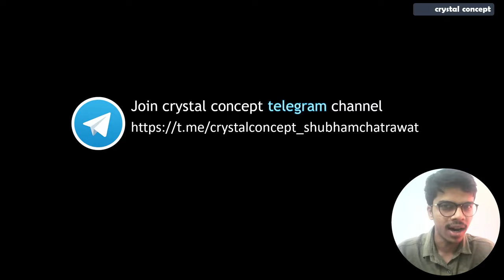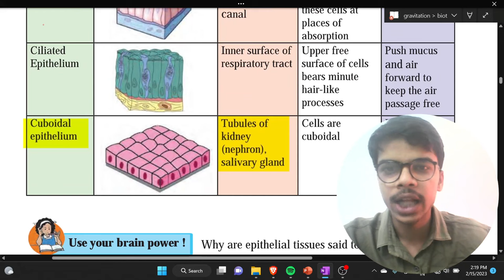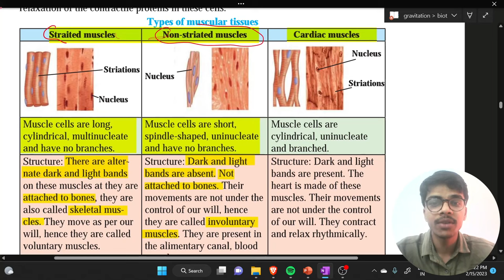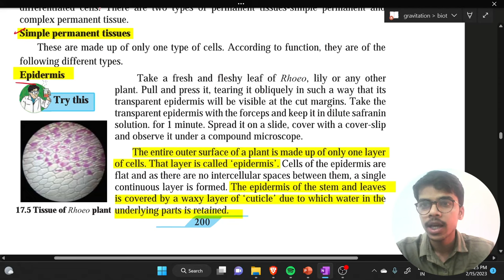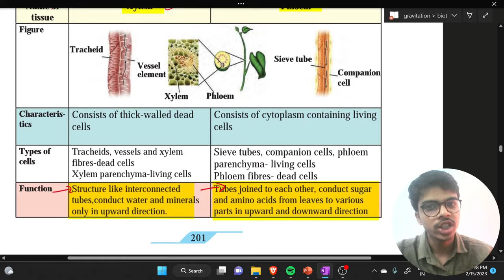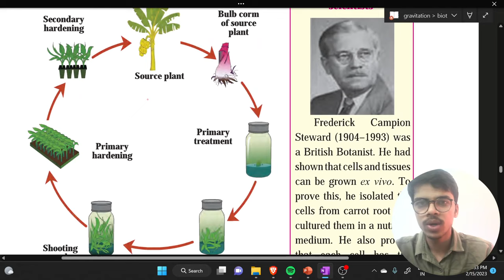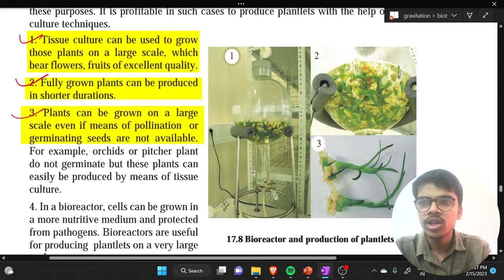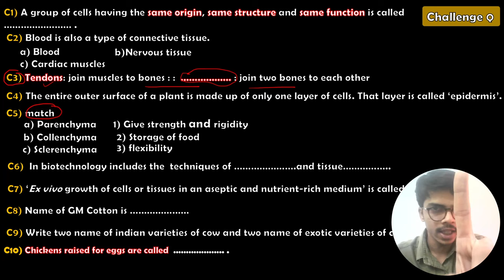9th science | introduction to biotechnology | chapter 17 | one short imp maharashtra board